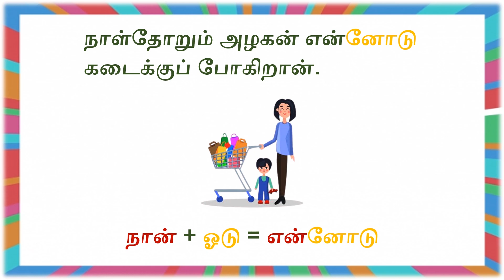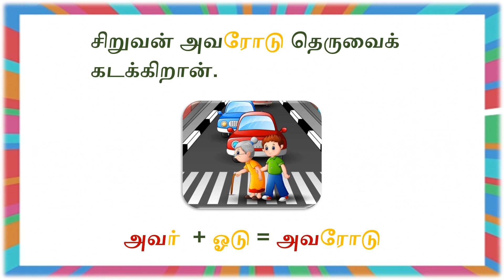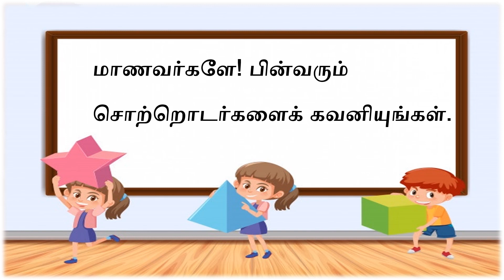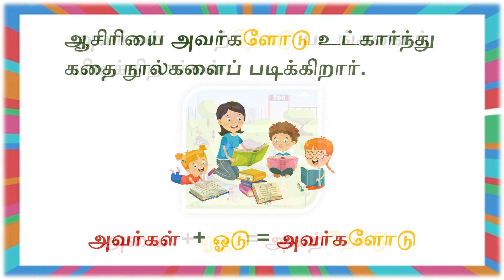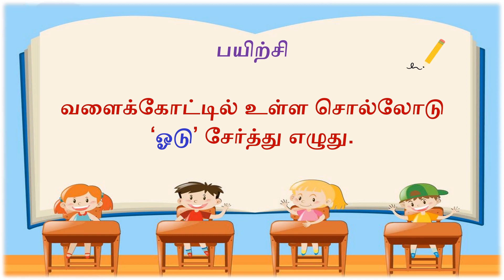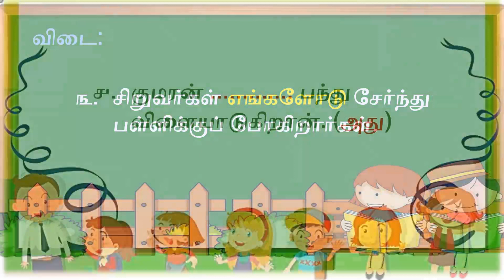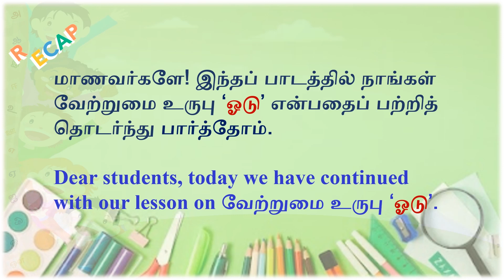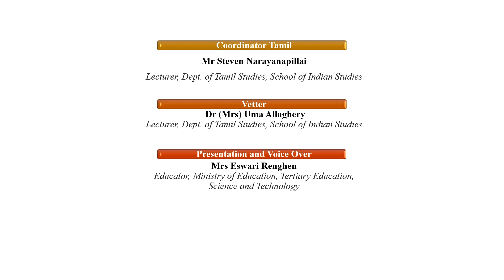TAM G4 W14 Instrumental Case L3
VIDEO DESCRIPTION
This lesson is about the 3rd Case, i.e., the Instrumental Case. It depicts usage of the case marker 'ooDu' with personal pronouns. Words like 'naan', 'nii', 'adu', 'avai' are used as examples to show the use of the case marker. For e.g., 'naan + ooDu = ennooDu', 'avai + ooDu = avaTTRooDu'.

OTHER LINKS:
You can also find us on Facebook: Search Mahatma Gandhi Institute videos are also available on the channel of the Ministry of Education and Human Resources and Ministry of Tertiary Education, Science, Research and Technology.